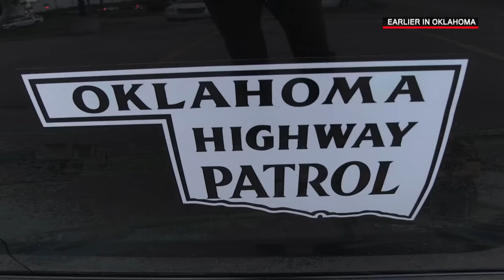Live PD: Shoe Pocket (Season 3) | A&E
During a traffic stop, a vial slips from a man’s shoe in this clip from "5.01.19."

 Watch Dan Abrams and Sgt. ""Sticks"" Larkin analyze events from
 the show: